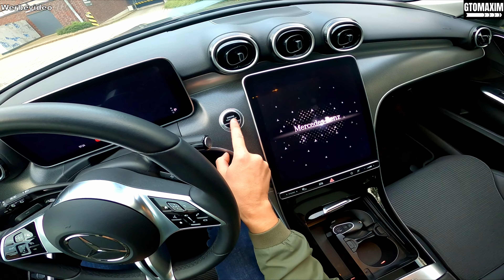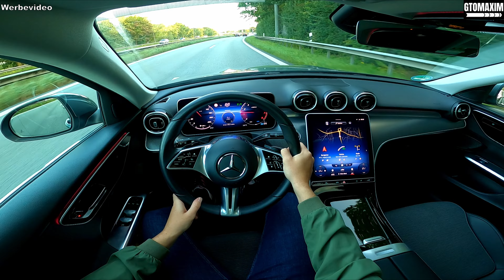2022 Mercedes Benz C-Class C180 Avantgarde - pov test drive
2022 Mercedes Benz C-Class C180 Avantgarde - pov test drive
Displacement: 1,496 cm³
Power: 125 kW (170 PS)
Fuel type: petrol
Fuel consumption: approx. 6.2 l/100km (combined)
Number of seats: 5
Number of doors: 4/5
Gearbox: automatic